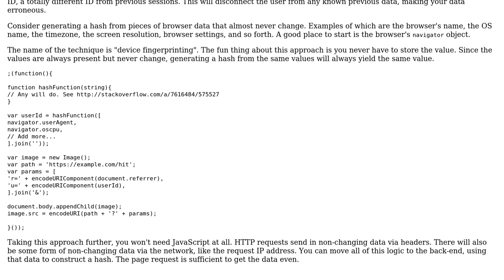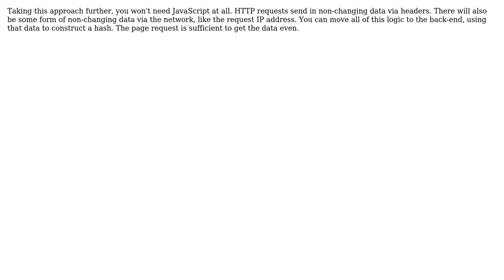Sending user information to server to track hits / traffic on site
With thanks & praise to God, and with thanks to the many people who have made this project possible! | Content (except music & images) licensed under CC BY-SA | Music | Images & others | With thanks to user twharmon user Joseph user Jamal and the Stack Exchange Network Trademarks are property of their respective owners. You are responsible for your own actions.